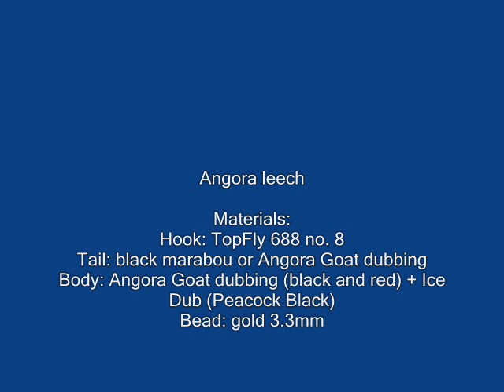Fly tying - Angora leech (imitacja pijawki)